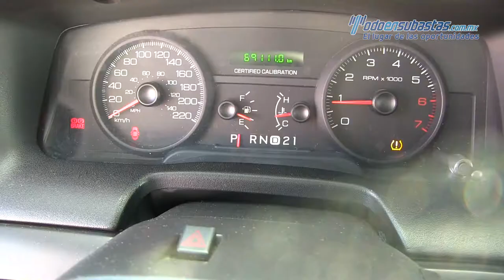Ford Crown Victoria Police Interceptor 2010 - 137074